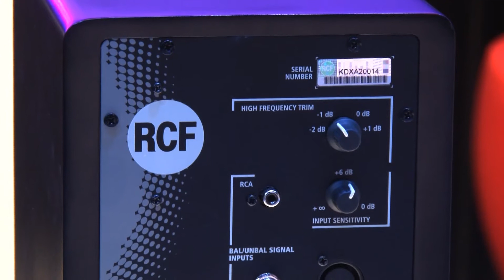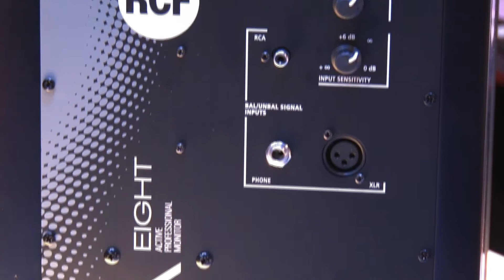Musikmesse 2011 RCF Ayra Serie italiano